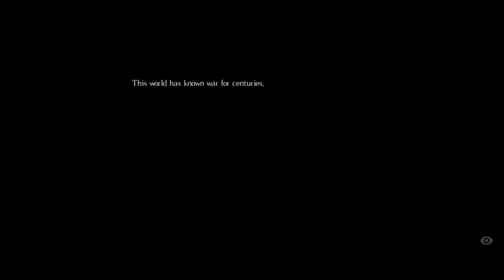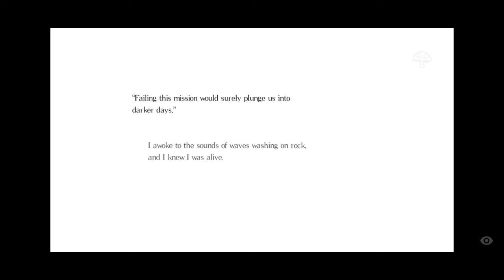Salt and sanctuary - Tes skyline - Emulator Nintendo switch android - Build 1308 - Adventure story